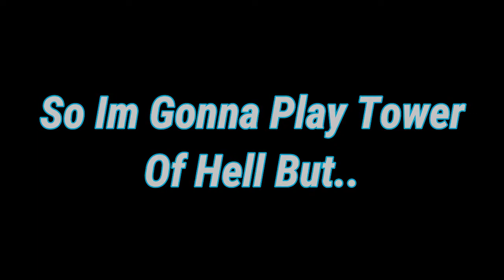Tower Of Hell, But When I Jump I Cut That Part Out! | Roblox Tower Of Hell!